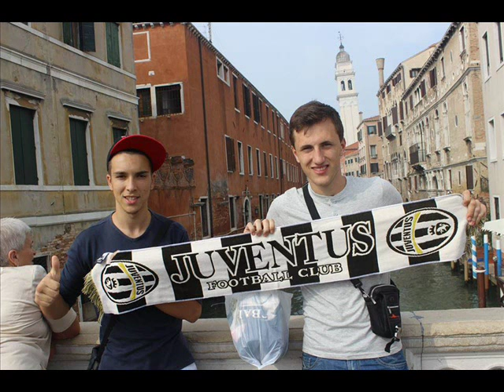video ekskurzija druga gimnazija mostar